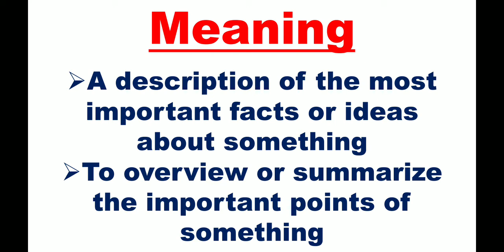Outline meaning, outline hindi meaning